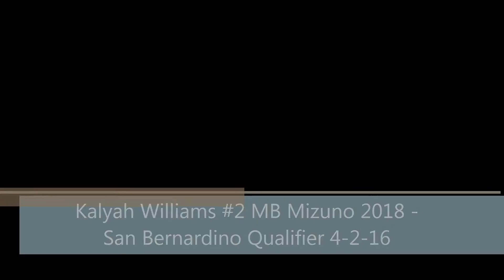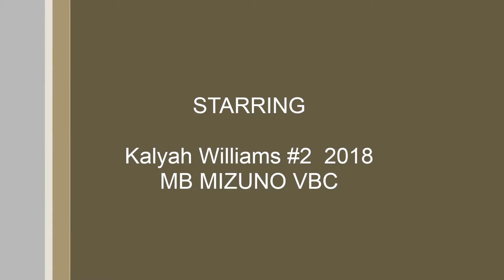Kalyah Williams 2018 MB Mizuno SB Qualifier April 2, 2016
Kalyah Williams #2 MB Mizuno VBC  San Bernardino Qualifier 4-2-16.  Top recruit displays raw talent and athleticism as she continues to learn the game of Volleyball by playing multiple positions.